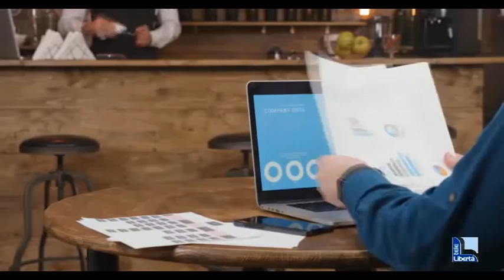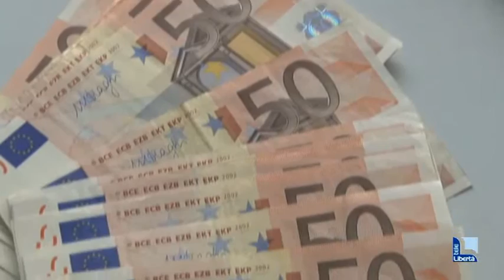Fatturato in caduta libera per le aziende piacentine: -22%